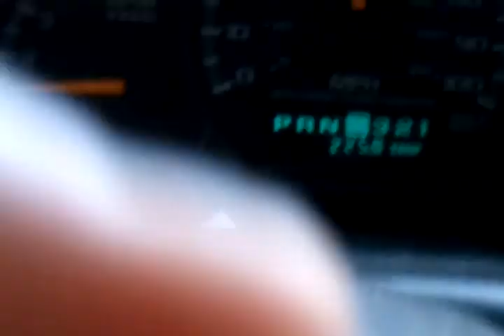2011 chevy camaro envoy through st louis 6/18/11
I recorded  this video on a galaxyS on my way to work downtown saint louis missouri via chevy truck east on hwy 70. Time: 6/18/11 at 3:15pm. I'd guess there were 30 or 40. A motorcycle police force of 6 bikes in back and the same in the front had corralled them into the left two lanes so I could only drive up the right hand lane at 60 mph until getting stuck behind the maroon minivan further up.